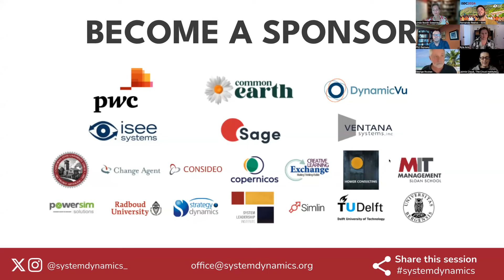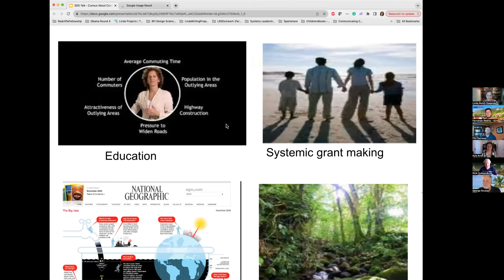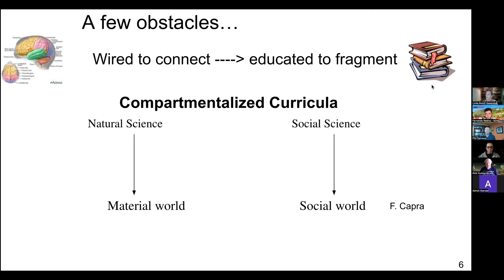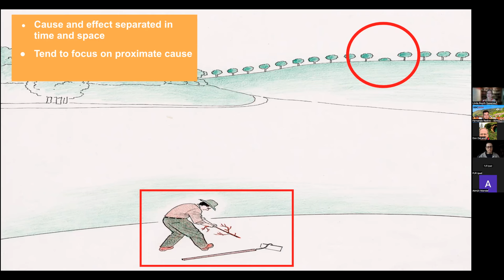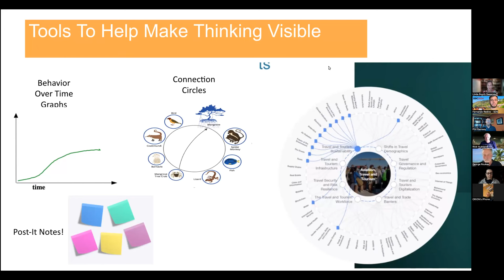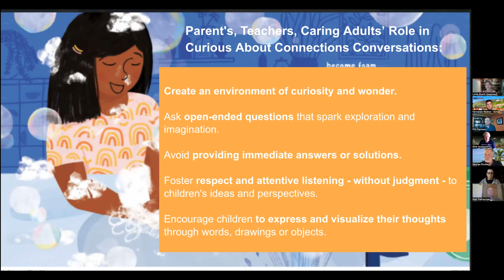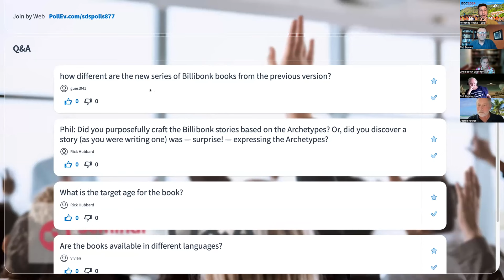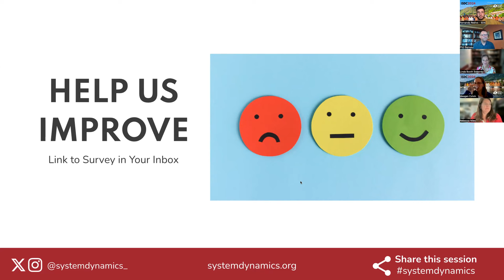Systems Thinking Through Storytelling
Linda Booth Sweeney and Philip Ramsey, systems educators and authors whose books help teach about systems thinking through storytelling.

Linda will share “Curious about Connections,” a simple, inquiry-based teaching framework that fosters collaborative, inclusive dialogue while promoting systems thinking, critical thinking, communication skills, and empathy. She’ll demonstrate how to use this facilitation method using picture books as well as everyday scenarios. She is excited to share this facilitation method with our System Dynamics community and to explore ways families, teachers, and professionals can use it in a variety of settings.

Phil will share about his newly published Billibonk and Frankl book series, a collection of captivating jungle-based fables that showcase principles of systems thinking through the experiences of various animal characters. The stories are engaging and relatable to both children and adults, as they demonstrate how different species in the jungle learn to collaborate and solve problems together. The Billibonk and Frankl stories aim to help children see systems and interdependencies in the world around them.

Linda Booth Sweeney is an educator, writer and strategist for healthy socio-ecological systems change, Dr. Linda Booth Sweeney is internationally recognized for her efforts to make systems thinking actionable by a wide range of audiences. In her Systems Leadership Labs, Linda creates experiences for leaders to think differently, and to experiment with language, visualization tools and knowledge architecture that better mirrors the complexity they are navigating. She is co-author of The Systems Thinking Playbook, The Climate Change Playbook, and numerous other books and journal articles. Her next book, Apart Together, is a gentle introduction to systems thinking for children and will be published by Balzer & Bray in October 2023.  Linda holds her doctorate from Harvard’s Graduate School of Education and lives outside of Boston where she enjoys swimming in Walden Pond and amateur farming.

Phil is a Senior lecturer at Massey University in New Zealand, where he teaches Organizational Learning, Leadership, and Teamwork. He also works as a Director of Incite Learning, a consulting company that mainly works with schools, helping school leaders apply Organizational Learning concepts to solve tough problems.